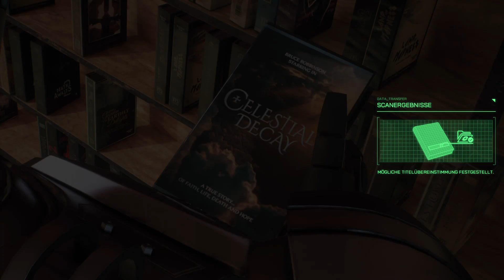Robocop-Stream auf entspannt (11.01.2024)